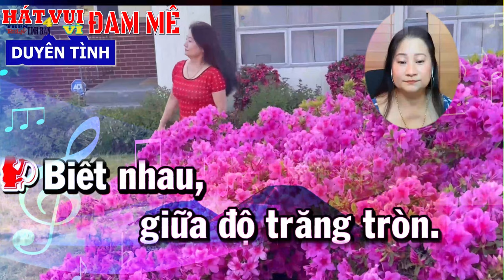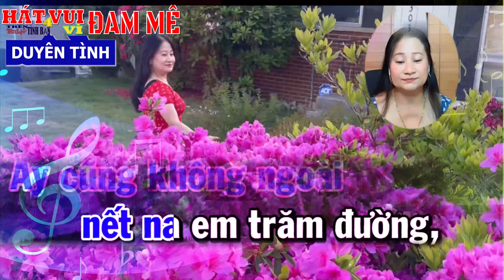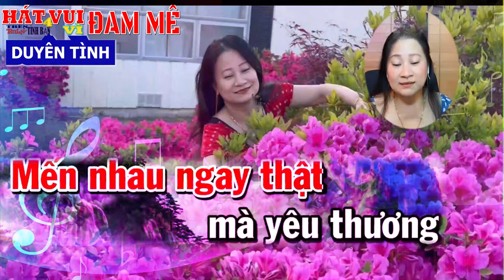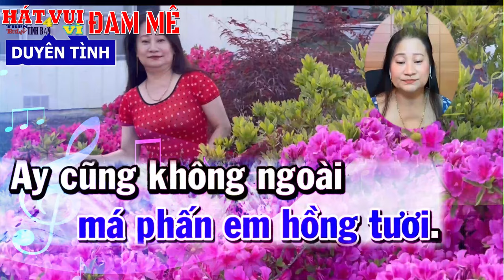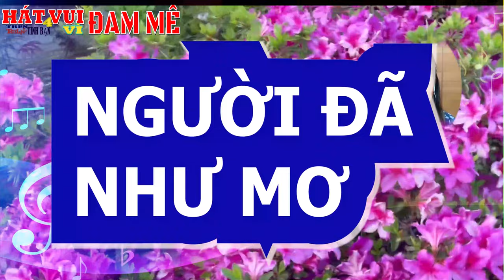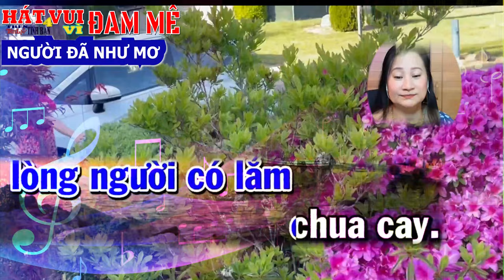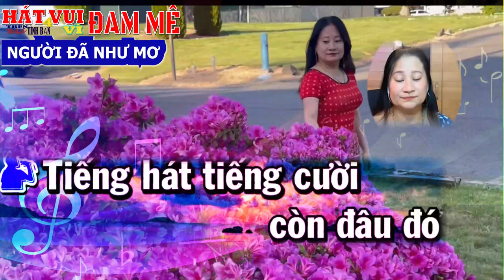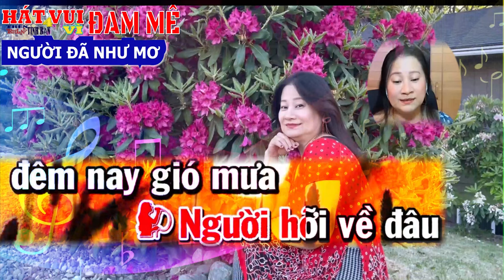79 KARAOKE Liên Khúc TÂN NHẠC SONG CA best music 1 = Duyên Tình 2 - Người Đã Như Mơ